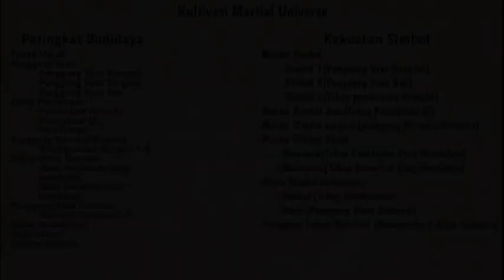Wu Dong Qian Kun Season 9 Episode 3 Chapter 1-2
martial universe.